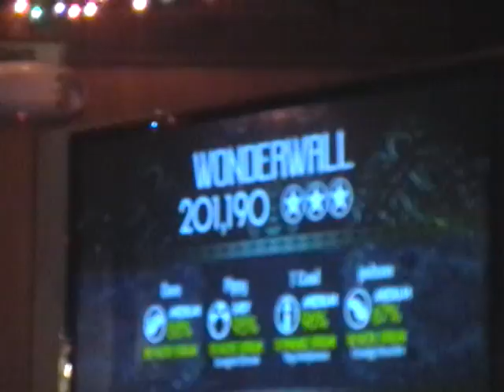Falcon 1-6-09 Wonderwall